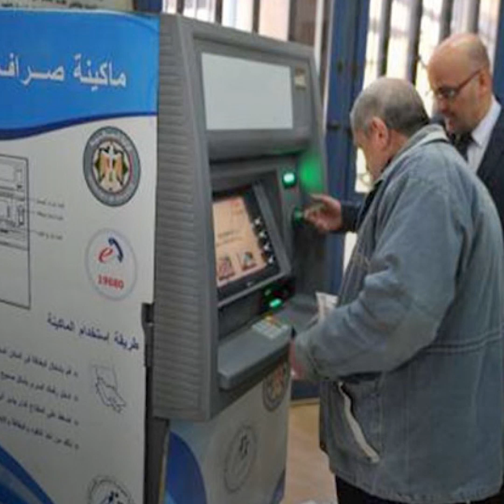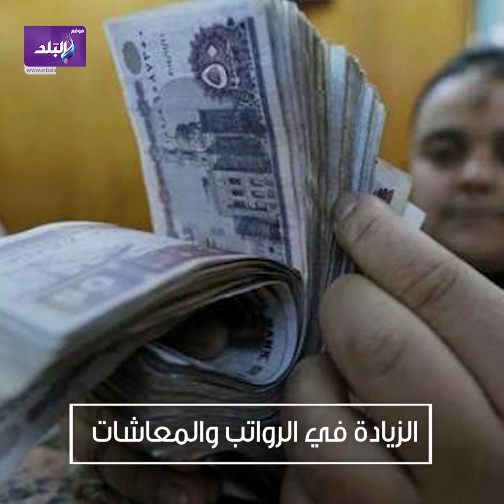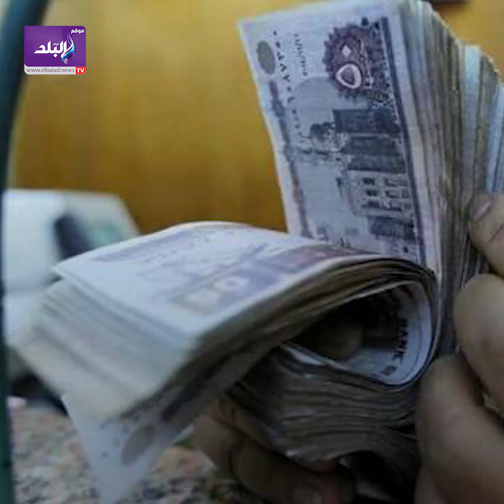زيادات جديدة لأصحاب المعاشات والموظفين